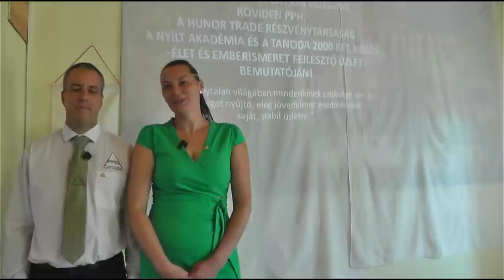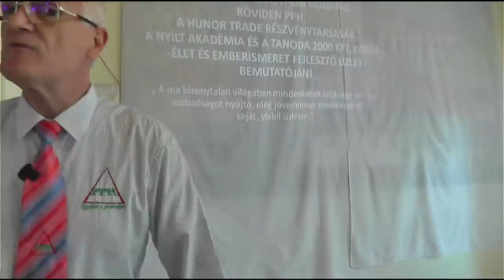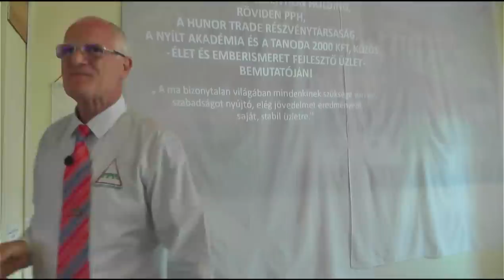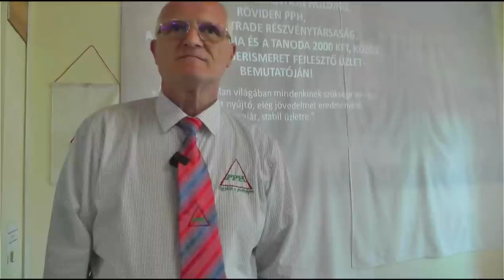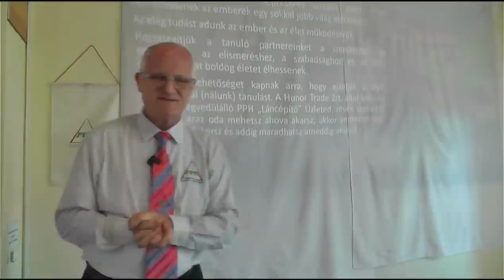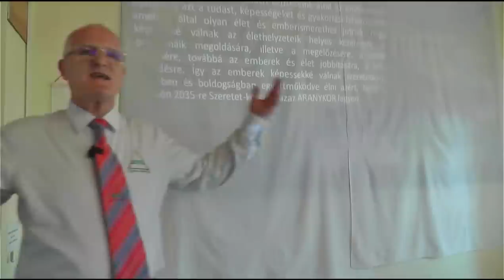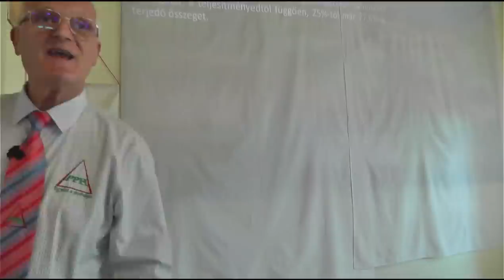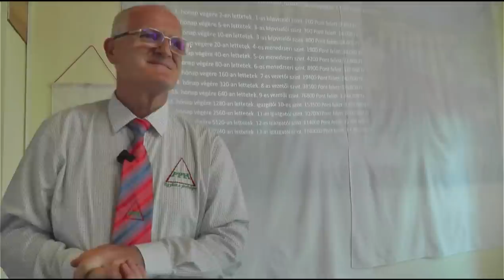2023 08 13 - MIT KELL TENNI, HOGY EGY BETEGSÉG NE ALAKULJON KI - Szedlacsik Miklós életjobbító coach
MIT KELL TENNI, HOGY EGY BETEGSÉG NE ALAKULJON KI. Szedlacsik Miklós mester-coach ember és életjobbító ingyenes előadása. A PPH - Nyílt Akadémia ingyenes képzése. Csatlakozz a ténylegesen használható tudáshoz a weboldalunkon a következő linkre kattintva!